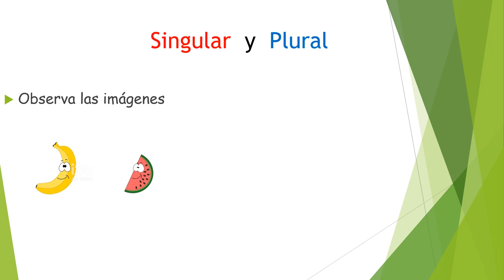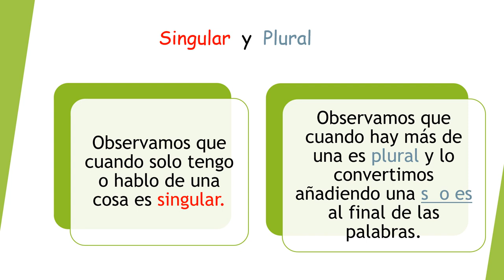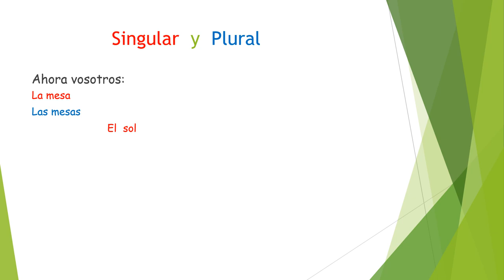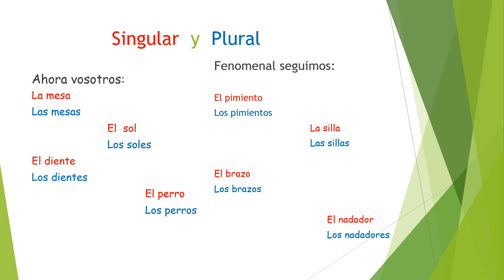VALDEBERNARDO 1º EP. EL SINGULAR Y EL PLURAL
Repaso de los contenidos de singular y plural